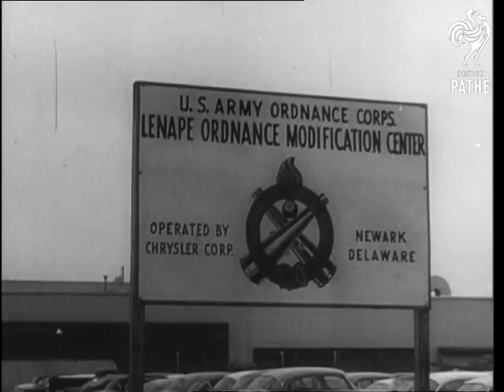New Us M-Sixty Tank (1960)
Newark, Delaware, USA. Cut story with American commentary.

MS. Signpost US Army Ordinance Corps. LS tank as test driver arrives for trial run. MS as tank comes out of factory. Travelling shot of tank along road. CU test driver. VS as tank gives demonstration of its abilities including firing its guns.

Comb. F.G.
 FILM ID:2958.04